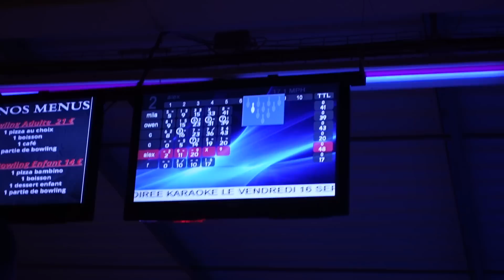…MES HATERS 😟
✔ Mon TikTok : Babychoufamily.fr